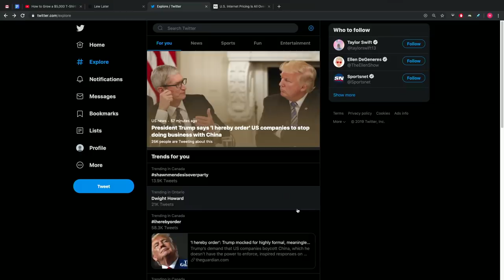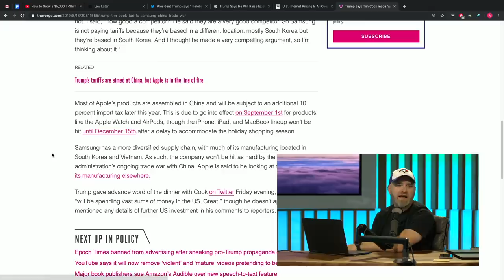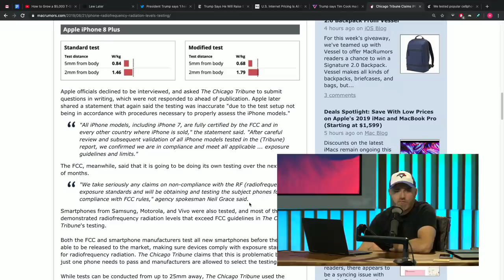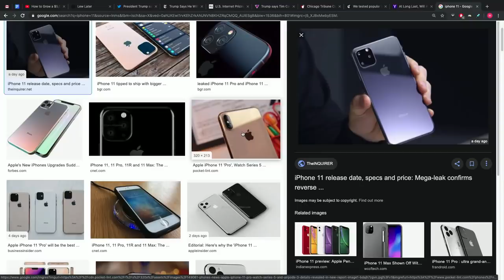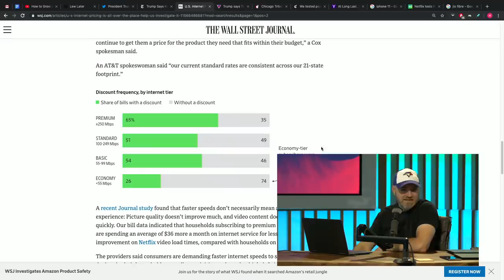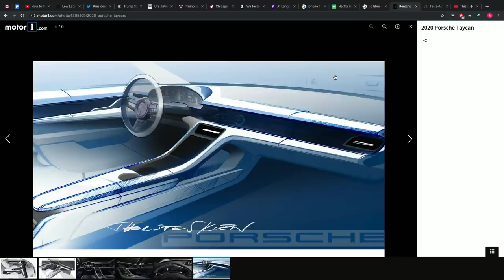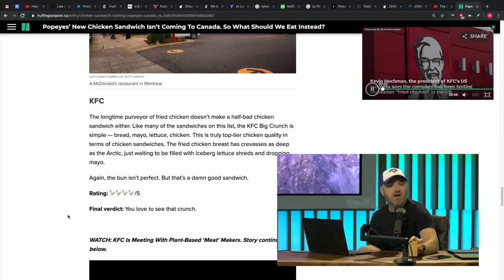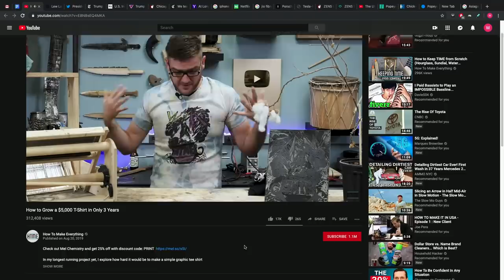Apple Has Been Ordered Out Of China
Where will your future tech be made?